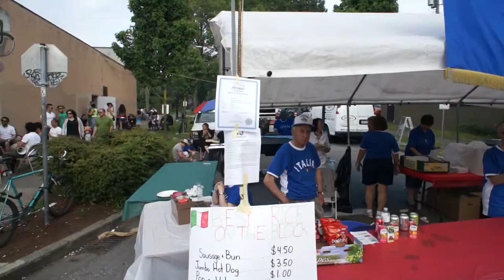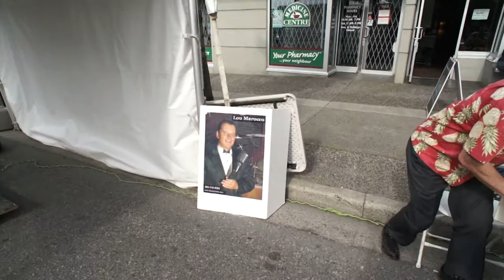ITALIAN DAY ON THE DRIVE (COMMERCIAL DRIVE, VANCOUVER) 2011 (2 of 3)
COMMERCIAL DRIVE ITALIAN DAY 2011 IN VANCOUVER, CANADA.  Video clips by David (Butch) Silvercloud with his Sony Nex-5 of the street party on Commercial Drive in Vancouver (The Drive) celebrating Vancouver's Italian heritage, 5 June, 2011.  Beautiful weather for a party.